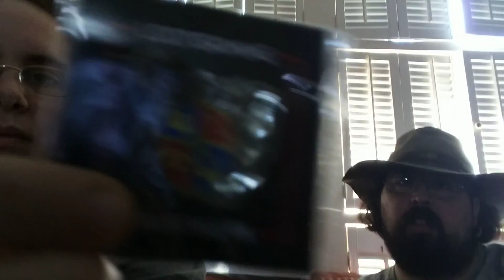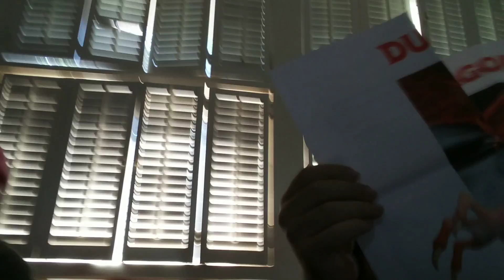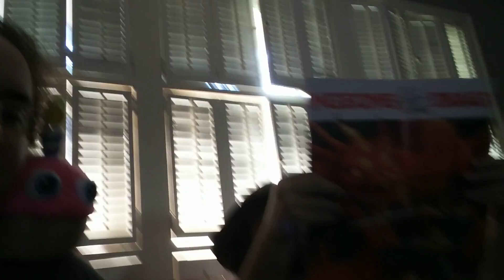Unboxing Loot Gaming *Medieval*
Join us as we're about to reveal the contents from Loot Gaming. I wonder what we'll get inside?

Starring yours truly alongside with Leucetios and the cupcake duos; Cupki and Glowki.

Have a magical day viewers!!